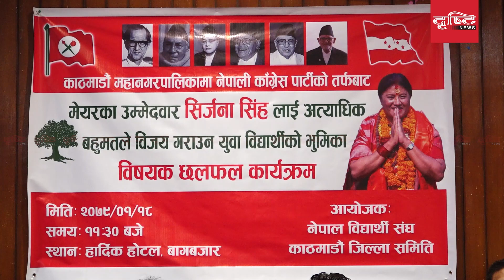चुस्त सेवा प्रवाहका लागि काठमाडौंलाई उत्कृष्ट पालिकाको रुपमा स्थापीत गर्छु– सिर्जना सिंह